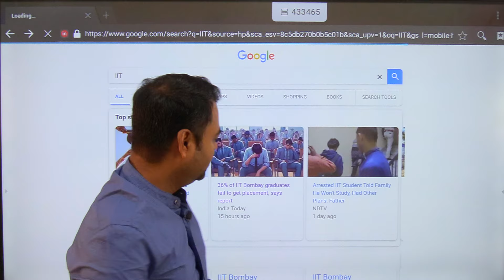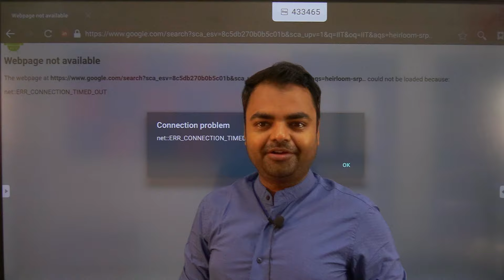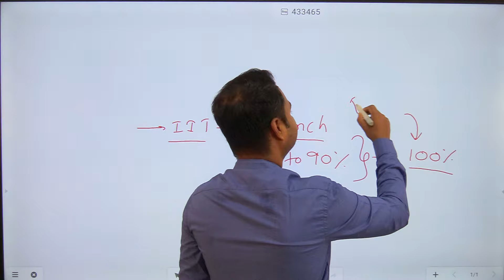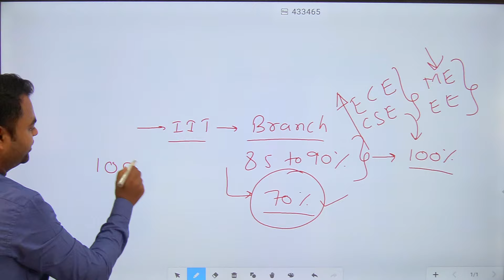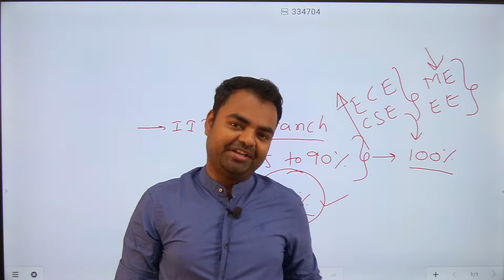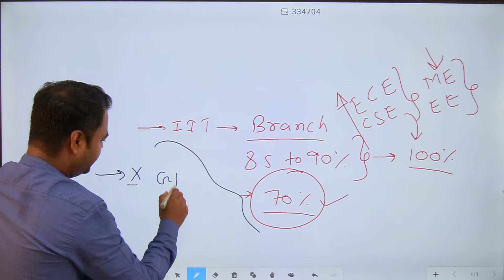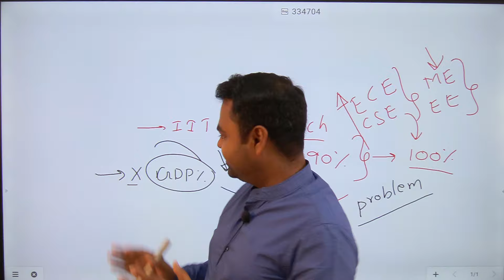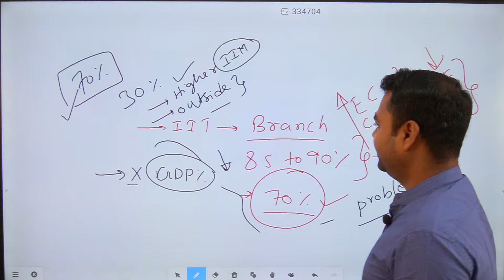36% Students of IIT Bombay No Placement, BTech Future Scope in India, Why BTech No Placement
36% Students of IIT Bombay No Placement, BTech Future Scope in India, Why BTech No Placement